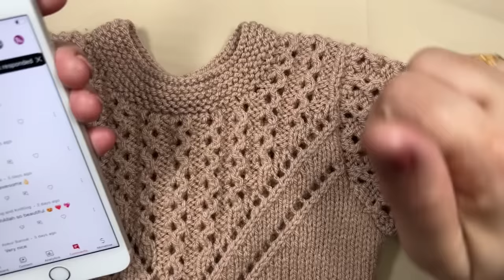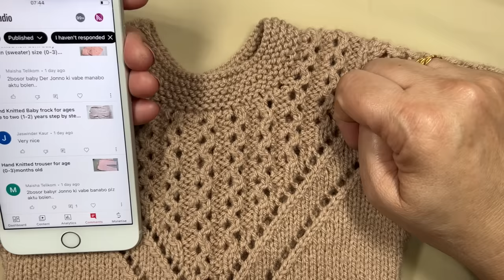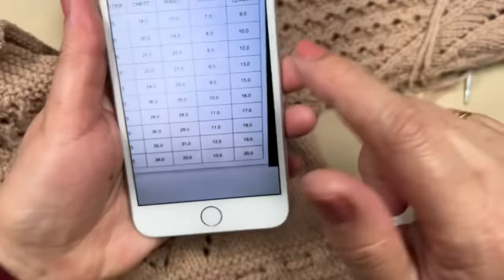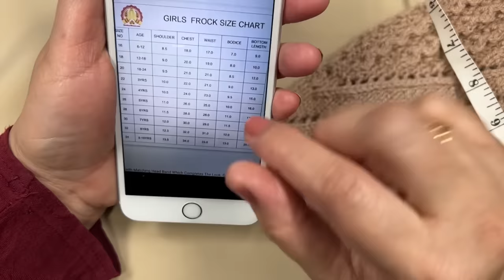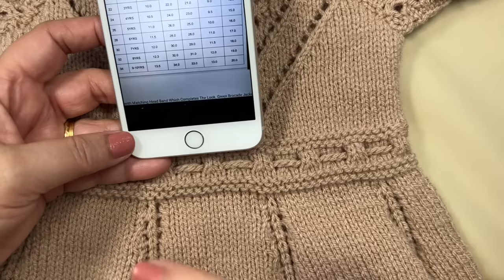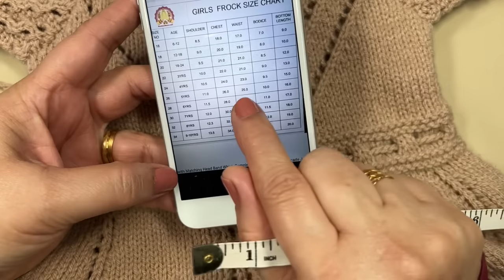Answer your question and resizing frock (dress) from size (1-2) Years to (4-5) Years old